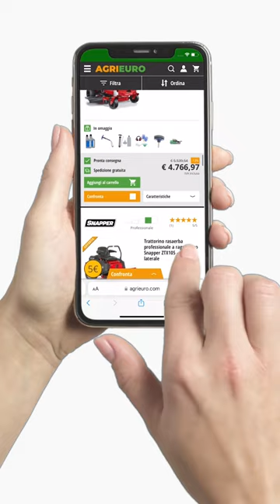Il Soffiatore Geotech BB 248 rimuove lo sporco dal marciapiede 🍃